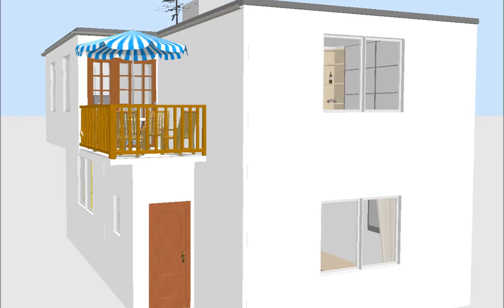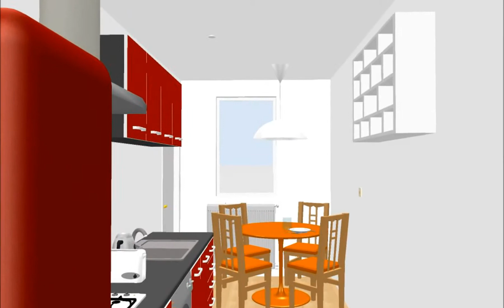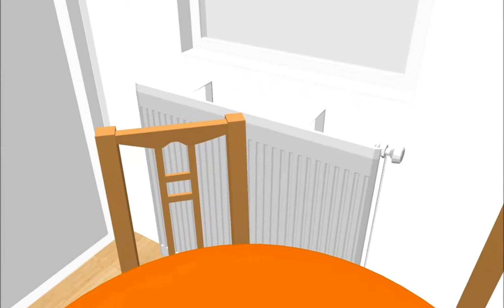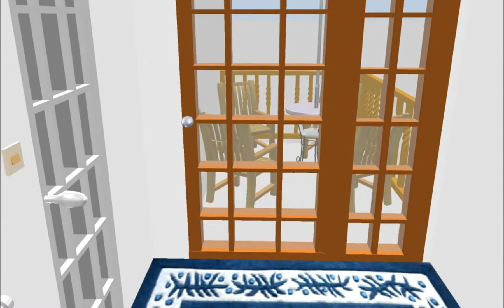sweet home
návrh